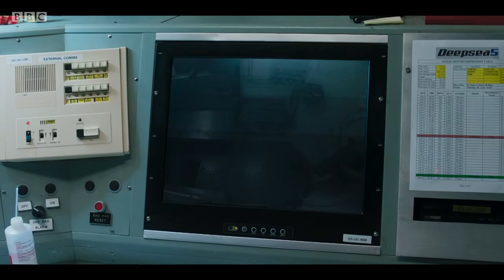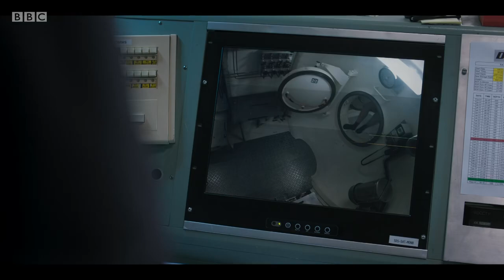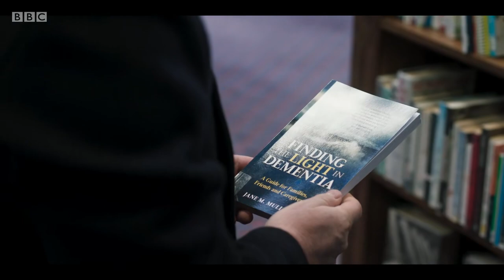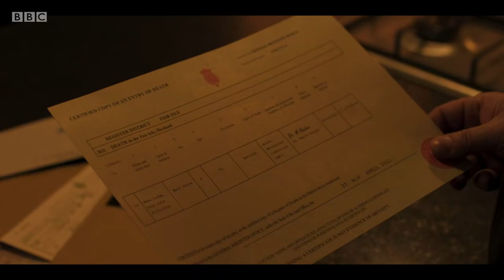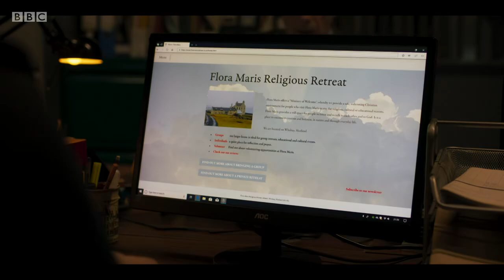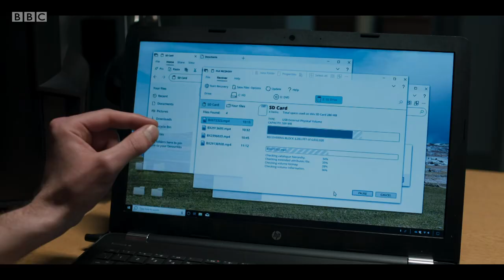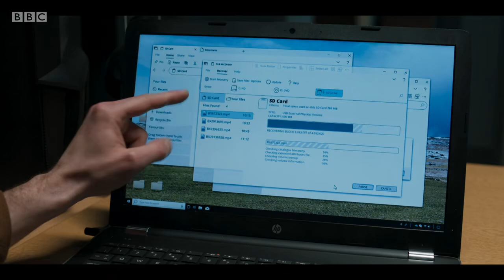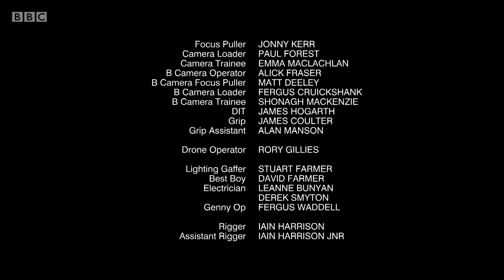Shetland S06E02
TV Series (Started 2013) based on a book Series by Ann Cleeves